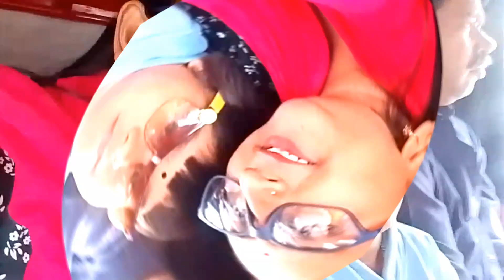দীঘায় গিয়ে প্রথম দিন কি কি করলাম সব তোমাদের সঙ্গে শেয়ার করছি